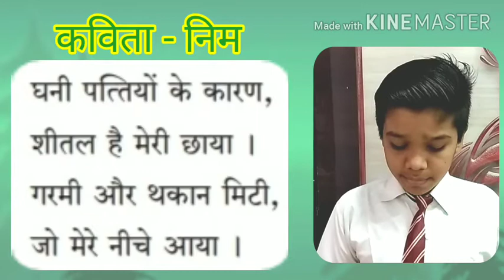Hindi Poem: Neem (निम)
दिव्यम संतोष खत्री मेरे छोटे बेटे ने कक्षा पांचवीं है उसने हिंदी की निम कविता का पठन करने का प्रयास किया है, एक छोटा-सा प्रयास उसमें काव्य के प्रती रुची को जागृत करना, अच्छा लगे तो जरूर लाईक किजिएगा...